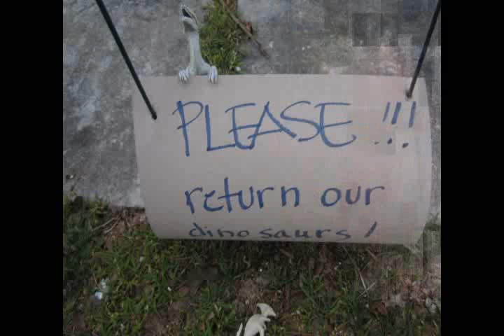A CRIME WAS COMMITTED, AUSTIN TEXAS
I live in a generally wonderful neighborhood, even if it is a bit transient, with students moving in and out throughout the year/ semesters.  One of my neighbors xeriscapes with naturally wild plants, and her yard has become known as the dinosaur-forest, because of all of the groups of dinosaurs out front.  I walk past this house, often, and am ever amused by someone else's placement of these funny little creatures.
A couple of weeks back, I was flabbergasted to find that someone had STOLEN the DINOSAURS!  Who would do this?  Why would they do this?  I've talked to many people who walk the neighborhood, and we all want the same thing:  RETURN THE DINOSAURS!
We don't care who you are.
We don't care why you stole the dinosaurs.
We want them back, and we want them back, now.
So, please;  just do the right thing.
If you don't want to try and sneak them back into the yard, please just mail them to:
The Dinosaur Forest (or  yard)
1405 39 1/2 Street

Even if you don't know anything about these dinosaurs, please share this, and ask people to do the right thing, okay?
Really, you could not have taken them from a nicer person.  And I just don't get why you would do this.
Thanks to those who want to do the right thing!
Please send large dinosaur toys to the Dinosaur Forest, where they belong!  Address is at end of video.